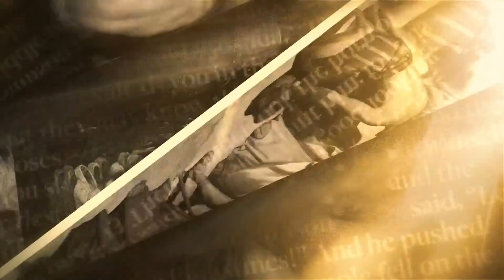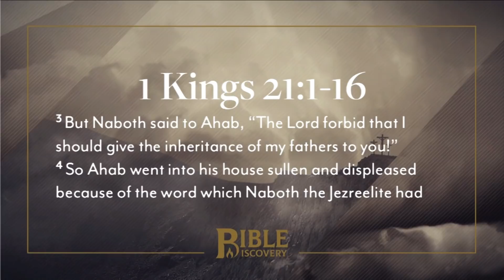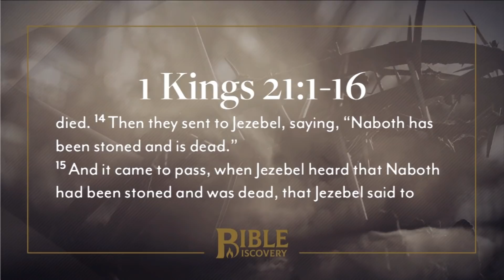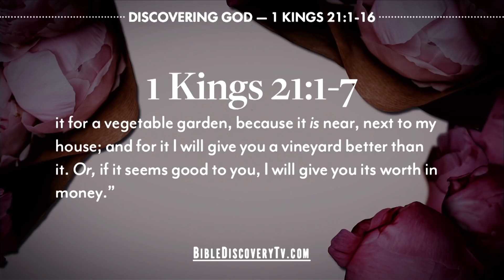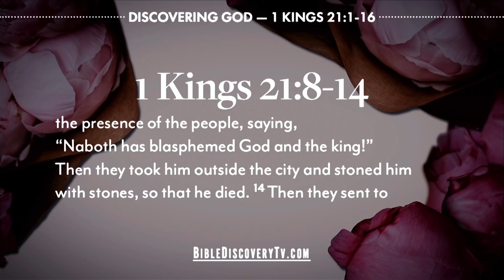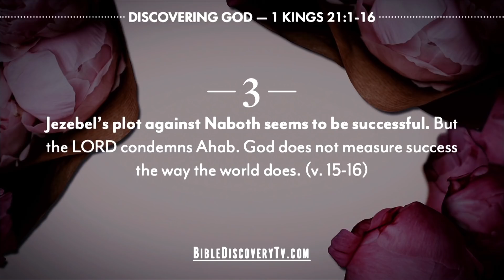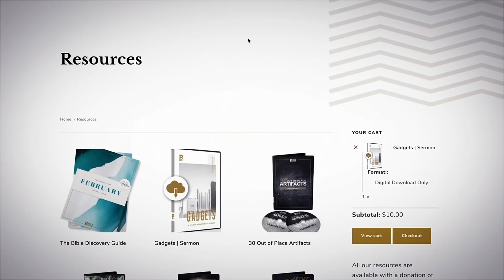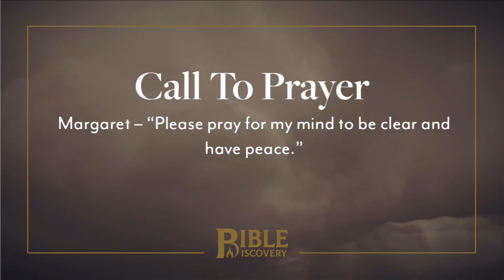I Want What I Want! | 1 Kings 21-22